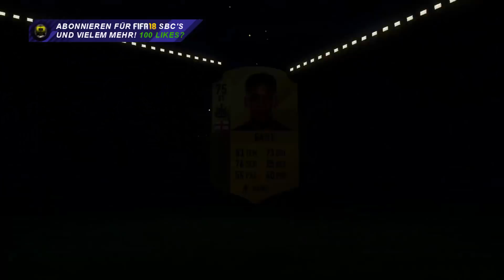MEGA GÜNSTIG! TOP-PARTIEN SBC! (20.02.2018) [BILLIG/EINFACH] | DEUTSCH | FIFA 18 ULTIMATE TEAM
►►TOP PARTIEN SBC! vom 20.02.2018 - GERMAN/DEUTSCH - FIFA 18 SBC! FUT 18 (Billig/Einfach/Schnell) EIGHTH FIFA 18 MARQUEE MATCHUP SQUAD BUILDER CHALLENGE IN 2018! - FIFA 18 Ultimate Team - MARQUEE MATCHUPS CHEAP PACKS AND EASY TO CRAFT + BOARD PLAYER WITH AWESOME PROFIT! 20/02/18! ORDENTLICHE PACKS UND SEHR BILLIG UND EINFACH MIT MEGA GEWINN! MEGA PROFIT ZU MACHEN! CHEAPEST MARQUEE MATCHUPS EVER! BILLIGSTE TOP PARTIEN EVER!